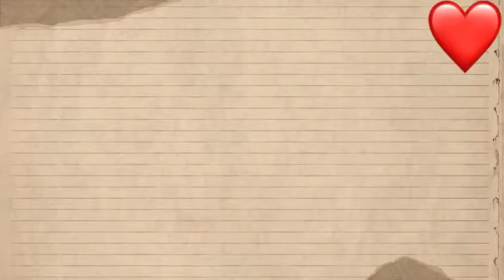Heh! Shatta Wale Ready To Drop This Masterpiece(Ghana Entertainment)